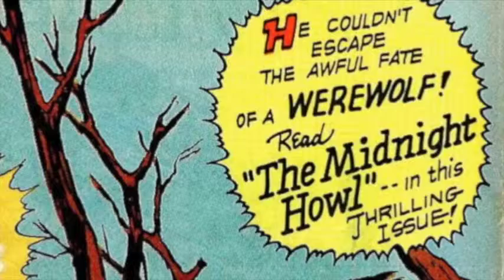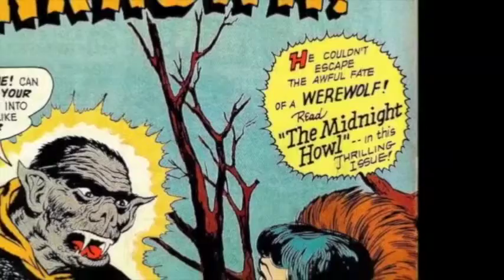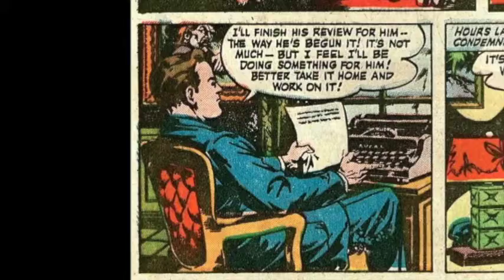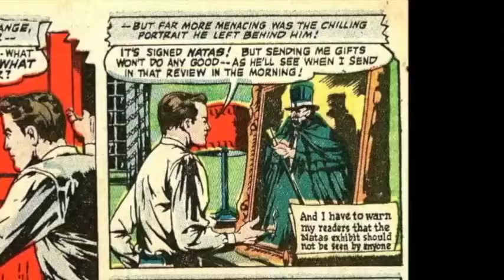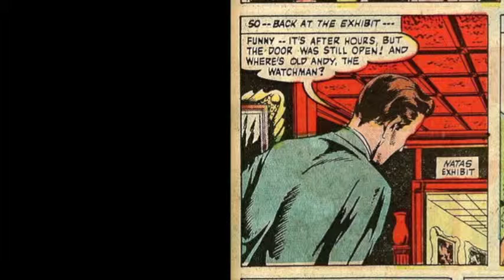Artist of Evil